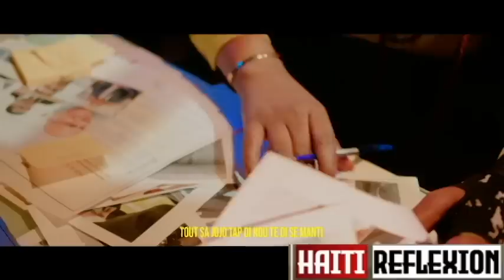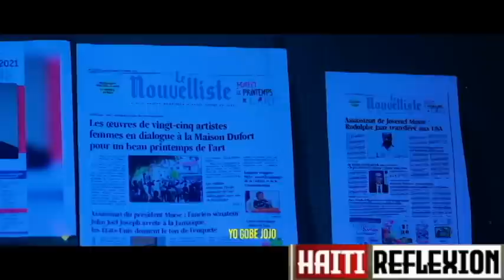MUSCADIN DEBAKE NAN POTOPRENS IZO PIPI SOU LI ARIEL PRAL FE ELEKSYON AN DESANM